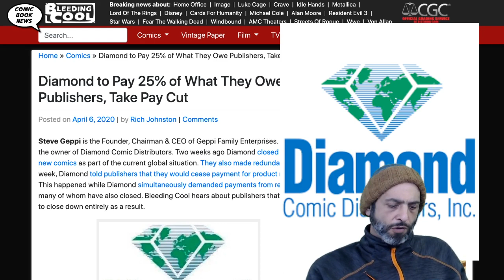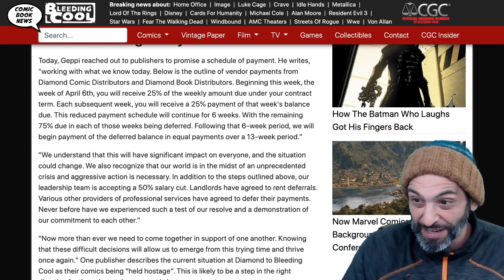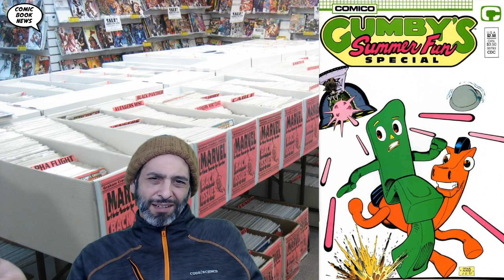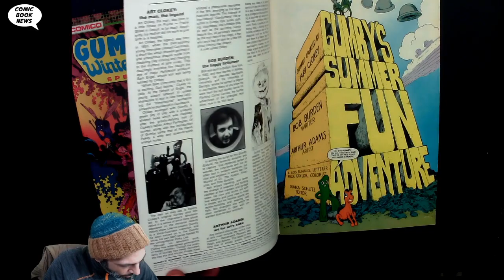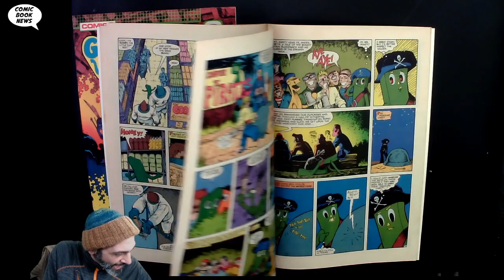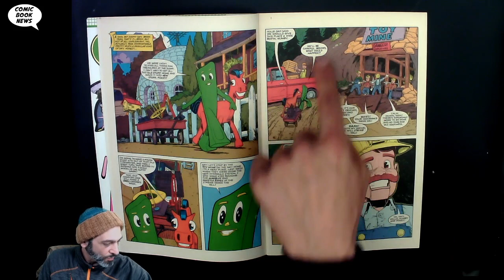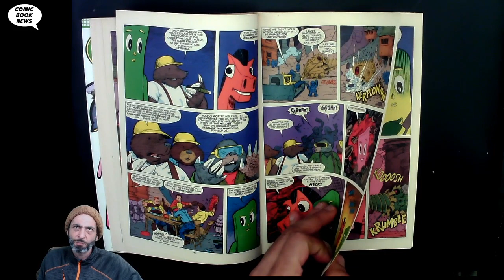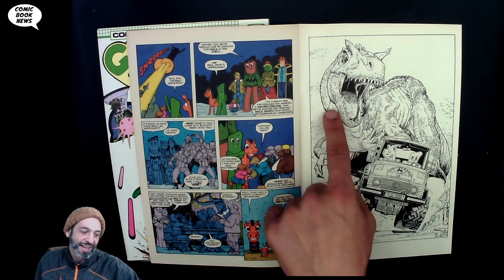Art Adams Gumby's Summer and Winter Fun Specials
With new comics on hold for now, we dip into the back issue bins with an obscure hit by a mainstream master!